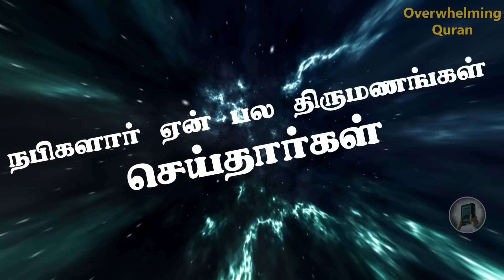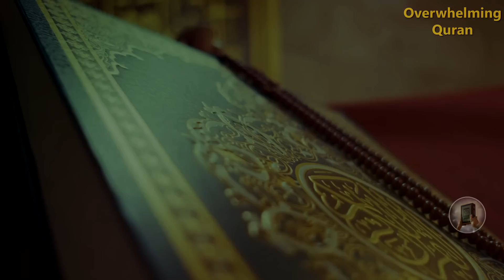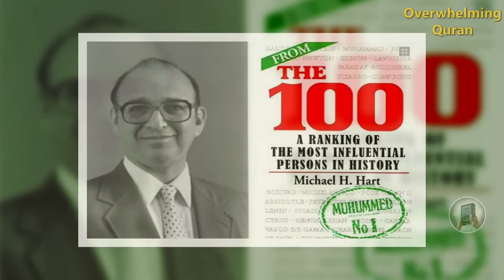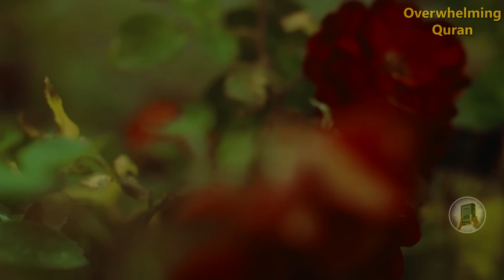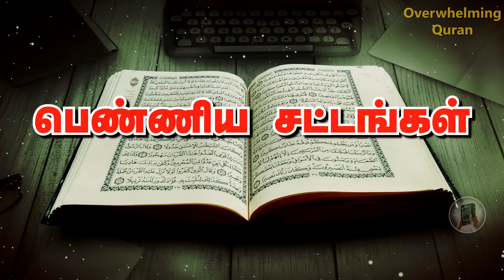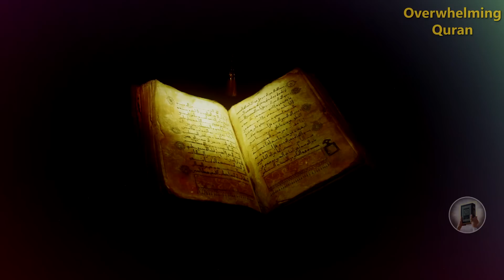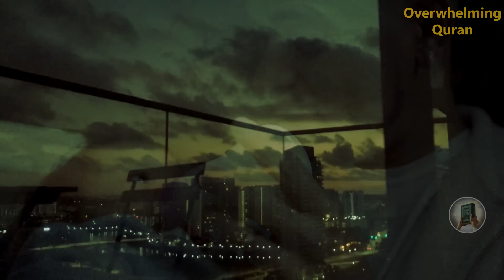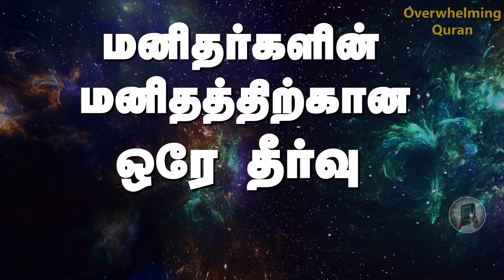செல்வம்/பெண்களுக்காகத்தான் தன்னை இறைத்தூதர் என்றாரா? ﷺ Polygamy/Young Marriage In all Religion Tamil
நமது தாவா பணியுடன் இணையுங்கள் :-
உங்கள் உதவி ஒவ்வொன்றும் நமது தாவாவை அடுத்த படிக்கு முன்னேற்றிச்செல்லும் நமது தாவா பணியுடன் இணையுங்கள்
உங்கள் உதவி ஒவ்வொன்றும் நமது தாவாவை அடுத்த படிக்கு முன்னேற்றிச்செல்லும்

அளவற்ற அருளாளன், நிகரற்ற அன்பாளன், அல்லாஹ்வின் பெயரால்! - சத்தியம் வந்தது; அசத்தியம் அழிந்தது. நிச்சயமாக அசத்தியமானது அழிந்தே தீரும்.

Chapters :
0:00 இஸ்லாத்தின் தனியுடமையா?
5:00  யாரிடம் படிக்க வேண்டும்
6:57 கலாச்சார வேறுபாடு
9:02  நபிகள் வரலாறு சுருக்கம்
17:35  விதவை வாழ்வு
18:12 பெண்களுக்கான சட்டங்கள்
18:49 கண்ணியத்தை உயர்த்தினான்
19:15 இஸ்லாமும் அரசியலும்
24:33 இன்று பொருந்துமா?

இறைவனின் அருளுடன், எமது இப்பக்கத்தில் Quran Visualization, Quran and science, Islamic Histories, Islamic teachings. போன்றவை காட்சிப்படுத்தப்பட்டு தமிழ் இஸ்லாமிய பணி முன்னெடுக்கப்படும். உமதிரட்சகன் மாபெரும் கொடையாளி!

முக்கிய குறிப்பு :

1.அஸ்ஸலாமு அலைகும் இந்த சேனலில் ஹலாலான விளம்பரங்கள் மட்டும்! ஏற்றுக்கொள்ளப்பட்டு விளம்பரம் செய்யப்படும். அல்லாஹ் நாடினால் எங்களின் தாவா முயச்சிக்கு அந்த பணம் சிறிது உதவியாக இருக்கும்.

2.எங்களின் சில விடியோக்களிலும் முன் படங்களிலும் வரும் உருவப்படங்கள் பார்ப்பவர்களுக்கு ஆர்வத்தை தூண்டவும் உயிரோட்டம் உள்ளதுமாக இருக்கவுமே பயன்படுத்தப்பட்டுள்ளது அவைகலுக்கும் இஸ்லாத்தின் எந்த விடையங்களுக்கும் எந்த சம்பந்தமும் இல்லை...பார்ப்பவர்கள் புறிந்து கொண்டு பார்க்கவும்!. ஜஸாகல்லாஹுகைரா!

3.எங்களின் விடியோகளில் எந்த இசையும் சேர்க்கப்படவில்லை.. அவற்றில் உள்ளவை மனித குரலைவைத்து உருவாக்கப்படும் நஷீத்கள்.. எனவே பார்ப்பவர்கள் புரிந்துகொண்டு பார்க்கவும்!. ஜஸாகல்லாஹுகைரா!

Fair use: "Copyright Disclaimer Under Section 107 of the Copyright Act 1976, allowance is made for "fair use" for purpose such as criticism, comment, news reportin g, teaching, scholarship, and research.